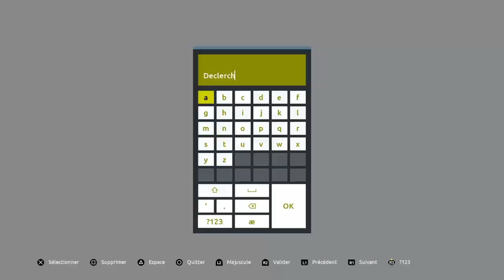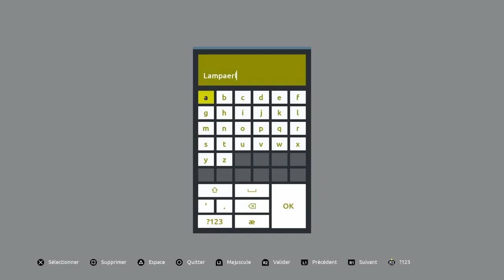Renommer les coureurs et avoir les bons CN sur TDF 2023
Petite vidéo pour vous permettre de renommer toutes les équipes sans licences du jeu Tour de France 2023.

0:00 - Introduction
0:33 - Maillots distinctifs
2:11 - Flanders-Baloise
5:05 - Cofidis
7:16 - Soudal Quick-Step
8:54 - Équipe des Légendes